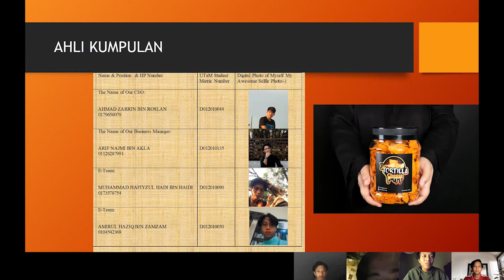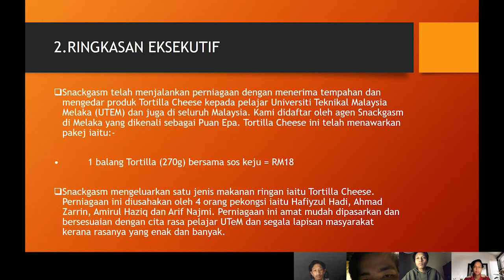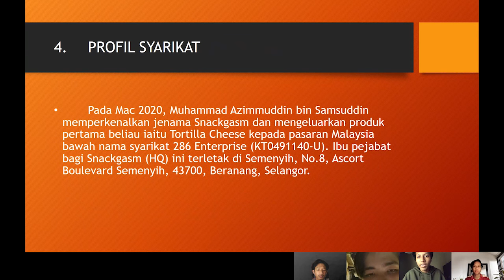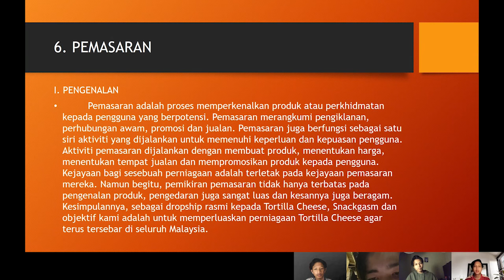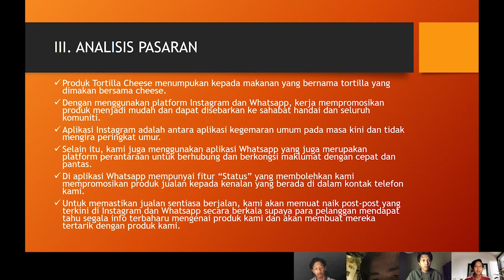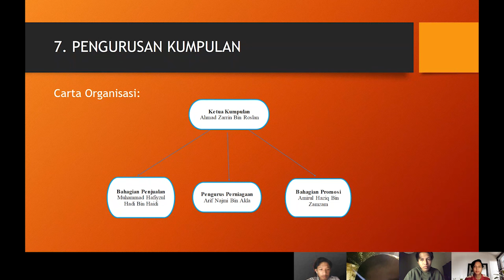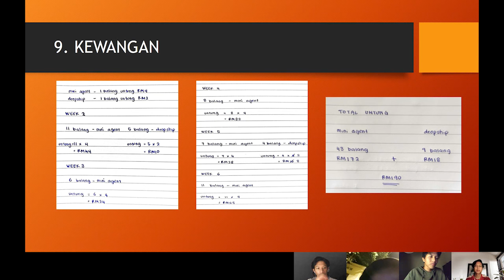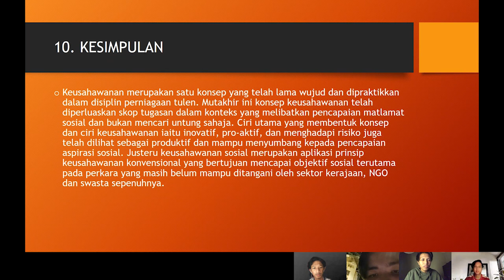DTMW 1012 MBRJ Teams Tortilla Cheese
Fundamental of Entrepeneural Acculturation DTMW 1012